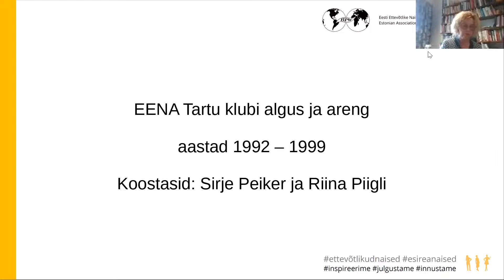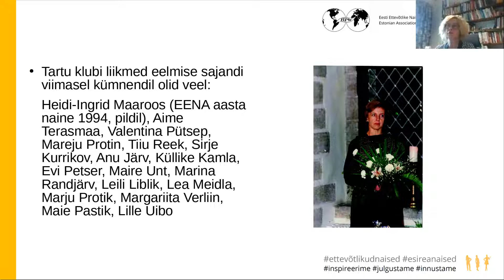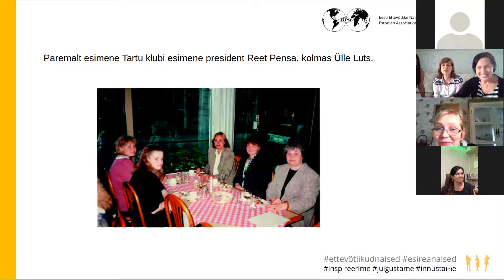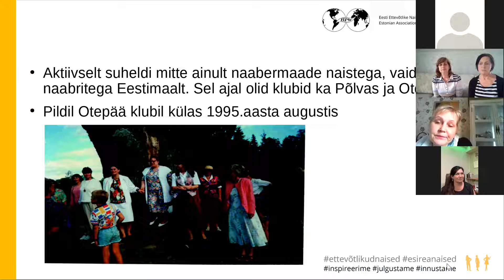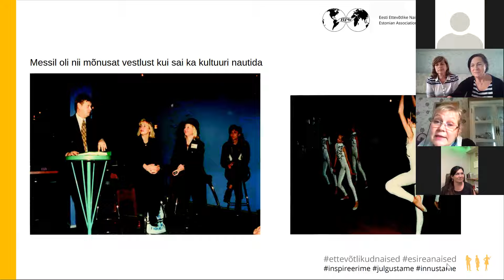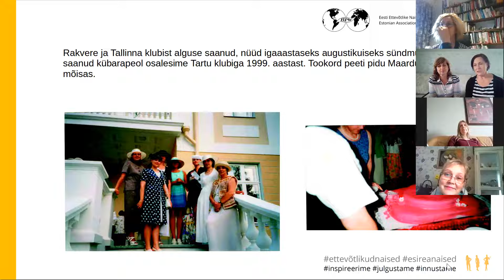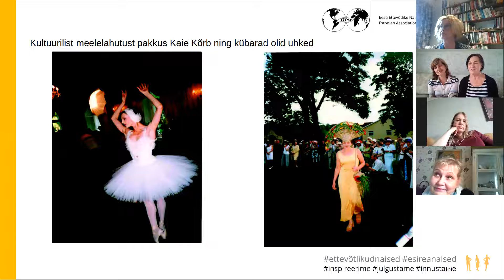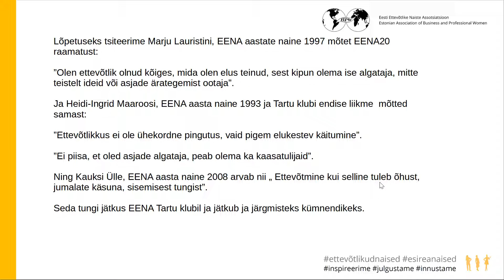EENA Tartu klubi ajaloorännak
Tartu klubi on peaaegu sama vana kui EENA tervikuna. Aastate jooksul on olnud häid ja paremaid aegu - on olnud hetki sissepoole vaatamiseks, oma raja otsimiseks ja aktiivseks tegutsemiseks.